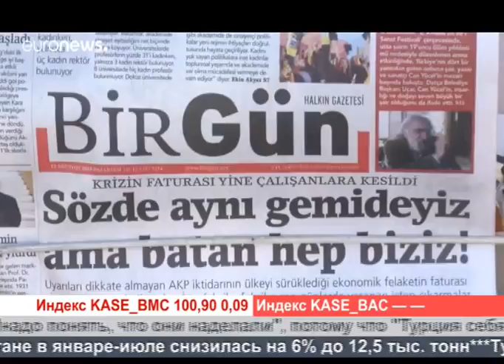Деловые новости (Рика ТВ) от 15 августа 2018 года